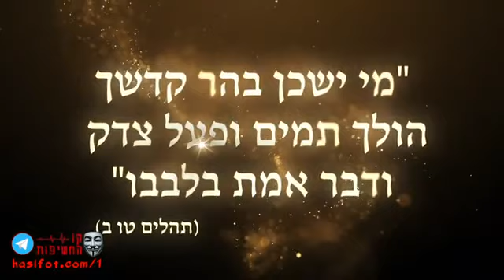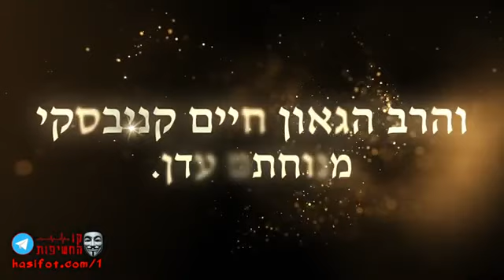הסלקטורים של משפחת הרב קנייבסקי זצ"ל חלק א כבוד הרב אמנון יצחק שליט"א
‏סרטון וידאו מ-yaniv vered